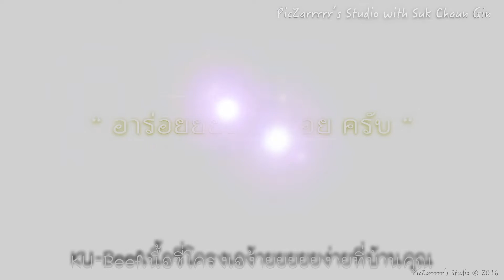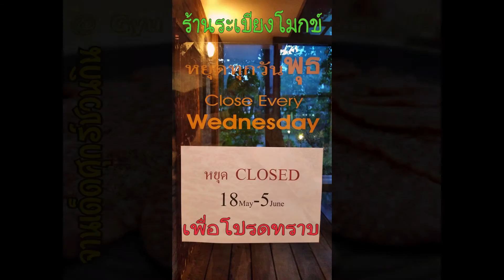จานเด็ดศุกร์ชวนกิน : KU Beef ง้ายยยยยง่ายที่บ้านคุณ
เกาเหลาเนื้อสดเนื้อเปื่อยชามนึงรับทานกับข้าวสวยร้อนๆ สุขสุดๆ หละครับ
มั่นใจนี้คือจานเด็ดของหลายๆ ท่านที่ชอบรับทานเนื้อยิ่งเป็นเกาเหลาหม้อไฟร้อนๆ จิบกับเบียร์เย็นๆ คุยกับเพื่อนที่รู้ใจ . . . . . โอ้วส์สสสส สุดๆ หละครับ
สำหรับผมหลังจากที่ได้เกาเหลามาแแล้วจะแวะ KUBeef ร้านที่ดังสุดๆ แล้วหละครับในเรื่องเนื้อดีๆ ของคนไทย ผมหละติดใจ " เนื้อใต้ซี่โครง เอ " ที่เค้าสไลด์แล้วบรรจุพร้อมนำไปรับทานครับ หรือจะมีเนื่อส่วน" ใบพาย " เอามาลวกจิ้มกับ พริกไทกับเกลือป่น ยิ่งได้เกลือหิมาลัยยิ่งดีครับ หรือน้ำจิ้มที่ทางร้านเกาเหลาเค้าจัดมาให้ผมจะปรุงเพิ่มให้เปรี้ยวนำแต่ครบรสแล้วจะเติมกระเทียมโทนลงไปด้วย . . . . . สุดๆ ครับ แต่ระวังนิดนึงกลิ่นกระเทียมจะไปกวนใจคนรอบข้างไปทั้งวันหละครับ

เม้าส์โดยอีตาศุกร์ชวนกิน
ภาพนิ่ง/วีดีทัศน์ โดยนายคุณากร เมฆใจดี
บันทึกในระบบ HD ด้วยกล้องที่ติดมากับ ไอโฟนหกเอส
ด้วยโปรแกรม PHOTOS ใน MacMini i5